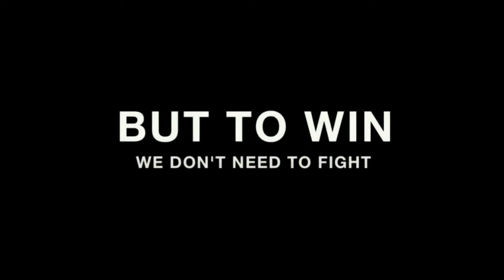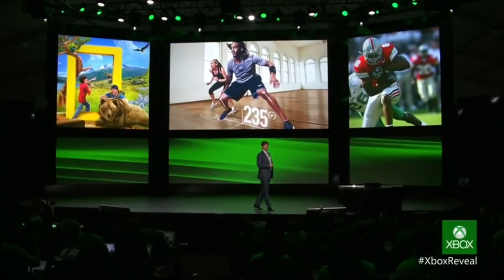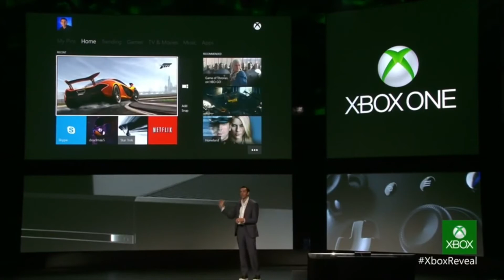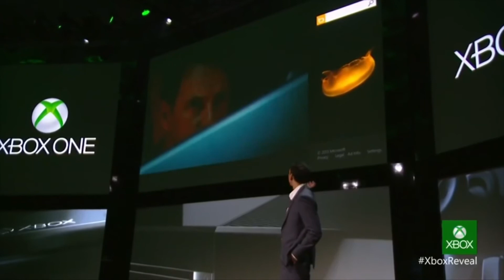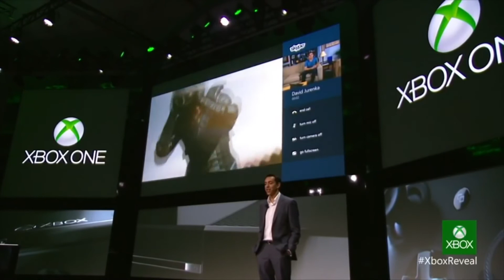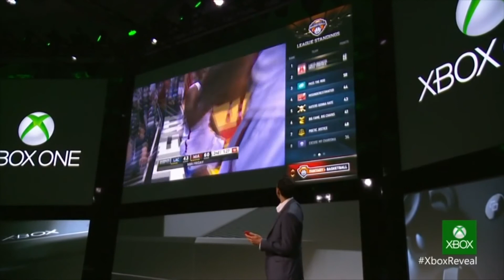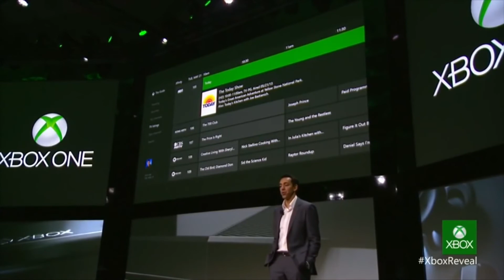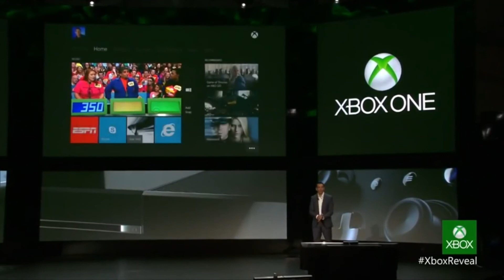"Who Will Win" Round One: PS4 & XBox One?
Who Will Win? I take a look at the facts of each upcoming 9th Generation Console for this holiday season. Afterwards, I give my opinion, and further thoughts. Which of these goliaths wins after release? YOU be the judge, jury, and EXECUTIONER!